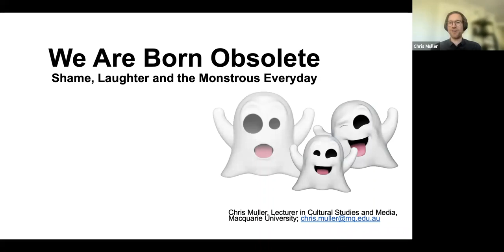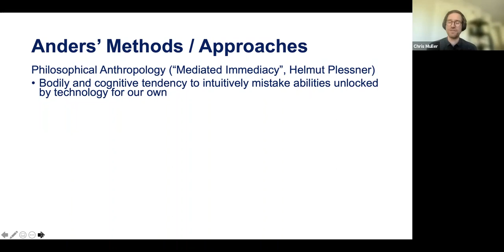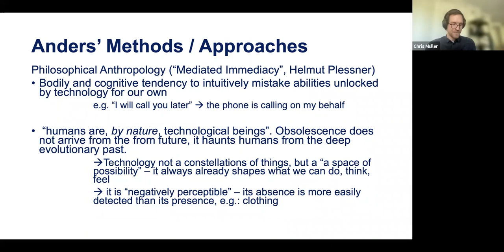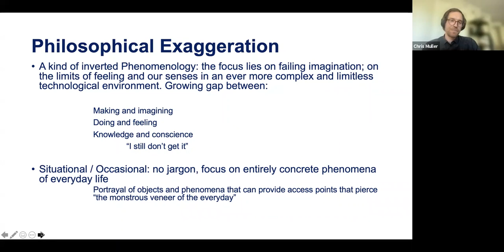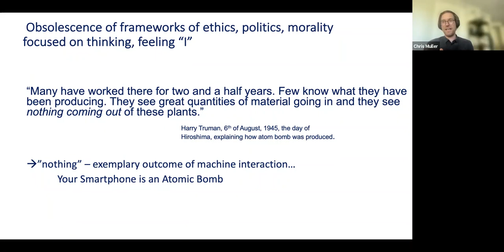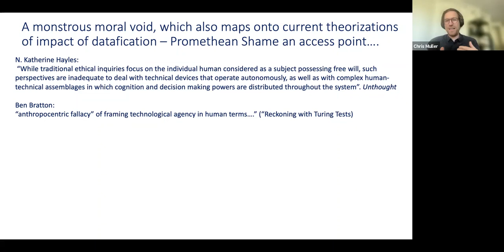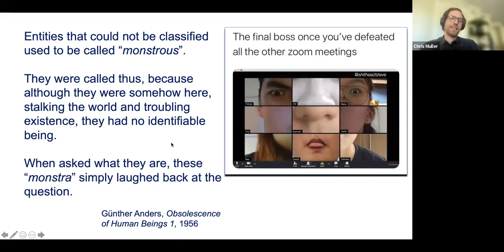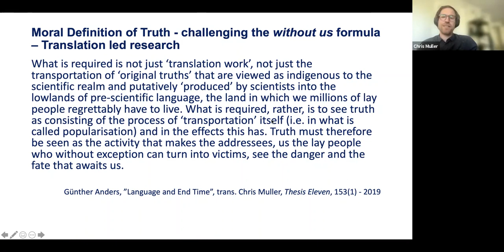News & Media Research Centre (N&MRC) Seminar Series - 7 October 2021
Please join us for our next N&MRC Seminar Series presented by Dr Chris Muller.

Time: 12:30pm-1:30pm
Location: Zoom

Presenter
Dr Chris Muller

Title
We are born obsolete 😊
Shame, laughter and the monstrous everyday

Abstract
This talk will take a progressive step back onto the media theory outlined in Günther Anders’s central work The Obsolescence of Human Beings Vol. 1 (1956). Building on Anders’s account of “Promethean Shame”, which he defines as the “shame in view of the humiliatingly high quality of human made technologies”, I will turn to a branch of online humour to discuss the relevance of Anders’s uncannily prescient work to the study of digital platforms.

Biography
Chris Muller is a lecturer in Cultural Studies and Media at Macquarie University. His research examines the intersection of technology and emotion. He is the author of Prometheanism: Technology, Digital Culture & Human Obsolescence (Rowman & Littlefield, 2016) and is currently translating Gunther Anders’s die Antiquiertheit des Menschen 1 into English. Chris also co-edits the Genealogy of the Posthuman